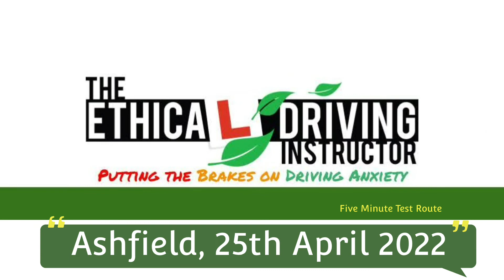Five Minute Test Route - Sutton-in-Ashfield - 25/04/22